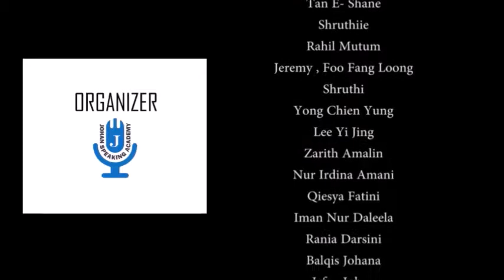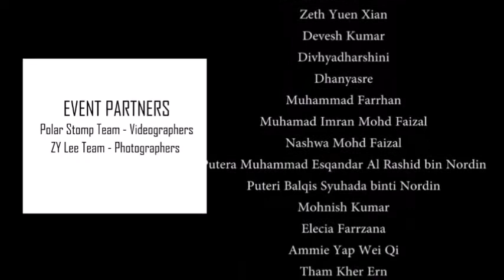Dreamworld Playland - Brand Ambassador Program by Johan Speaking Academy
Brand Ambassador program at Dreamworld Playland @ The Starling. This program was organized by Johan Speaking Academy. Kids from various locations gathered at the location. They are from :
- Nilai
 - Seremban
- Shah Alam
- Subang
- Puchong
 - Mont Kiara
- Kota Kemuning
- Kajang
- PJ SS2
- Ampang
- Puchong

This is part of our 10-Week Program. Many adults have public speaking fear because they never overcame that fear as a child. Learning how to speak in front of others is a skill that can be developed. If you introduce public speaking at an early age, your child will have the benefit of extensive practice, training and learning. Learning effective communication skills helps young people navigate the world and develop a strong foundation for their future. Some benefits children get from public speaking are: Self confidence and self image improvement. Better ability to listen. Enhanced skill to help and motivate others. Ability to persuade people to reach and attain goals. Improved memory, writing and reading skills Improved interpersonal and socialization skills. Ability to negotiate and communicate Public speaking instills confidence and helps people to become better communicators, and generally more successful in all aspects of life. When there is a chance for your child to practice public speaking, take advantage of it because it will be extremely beneficial for them as an adult. The founder Johan is the 2015 Peninsular Malaysia Public Speaking Champion. In year 2015 itself, he represented Malaysia to the World Championship of Public Speaking held at Las Vegas. He finished as the Semi-Finalist.